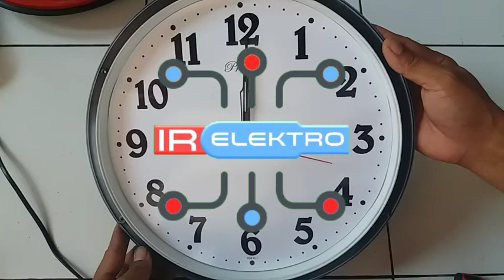Jam dinding awet untuk seumur hidup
YANG BELUM TAU PASTI AKAN TAU.
Cara service mesin jam dinding sehingga bisa awet hingga seumur hidup jika tau cara ini.